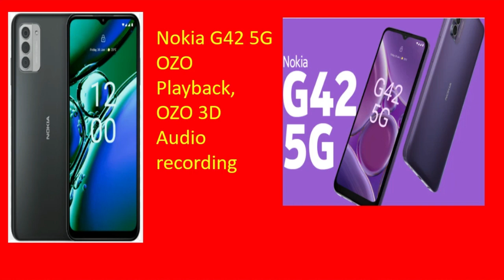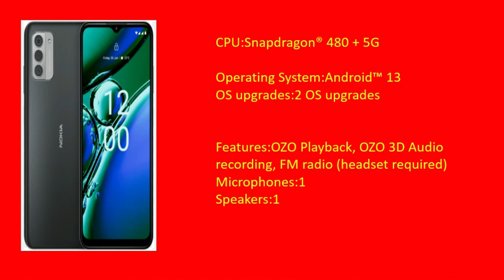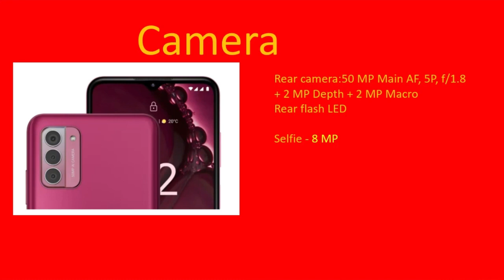The shocking truth about Nokia G42 | The ultimate Nokia G42 review | Unveiling secrets and features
Hello Dosto

In this video, I will be providing a detailed review of the Nokia G42. If you're in the market for a new mobile device or simply interested in the latest technology, this video is perfect for you! I will cover the specifications and features of the Nokia G42, allowing you to make an informed decision before making a purchase.

Looking for a Nokia G42 review? Check out this video to get all the details on the latest features of the Nokia G42 smartphone Looking for a Nokia G42 review? Check out this video for an in-depth look at the features and performance of the Nokia G42 smartphone...

iQOOz6 lite 5g
TECNO Camon 20 Pro 5G
ZEBRONICS Mouse
WD 2TB Hard disk
USB Hub
Gaming mouse